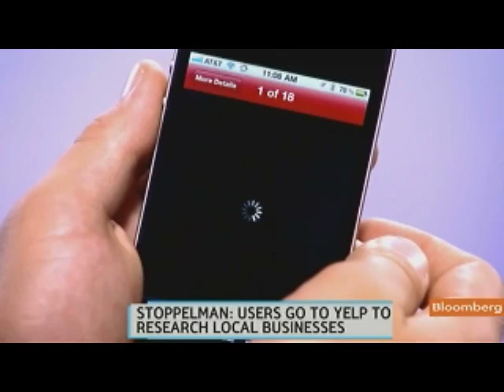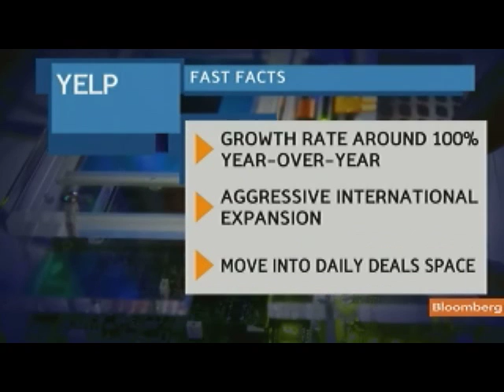Stoppelman Says Yelp Is Growing 100% `Across the Board'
June 9 (Bloomberg) -- Jeremy Stoppelman, chief executive officer of Yelp Inc., talks about the company's growth.
     Stoppelman also discusses Yelp Deals and the possibility of an initial public offering. He speaks with Cory Johnson on Bloomberg Television's "Bloomberg West." (Source: Bloomberg)